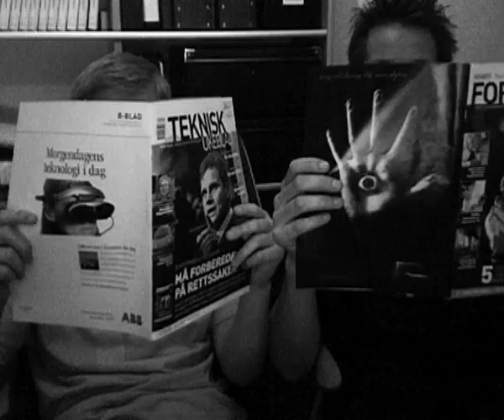Stor munn 4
Stor munn er tilbake med de morsomme vennene mine!